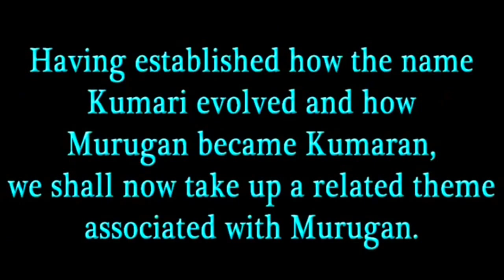குமரி அம்மன் | Tamil Chinthanaiyalar Peravai New Narrative Video on Kumari Kandam amman |paarisaalan